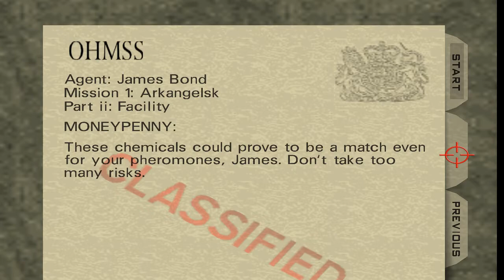Lets Play Goldeneye 007 (N64) *Blind* - Part 2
Forgive me Q